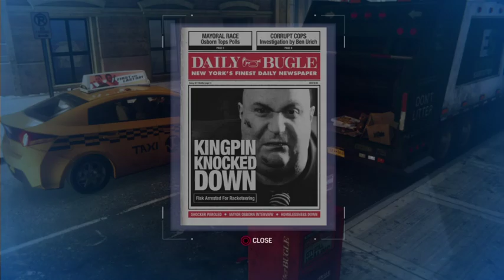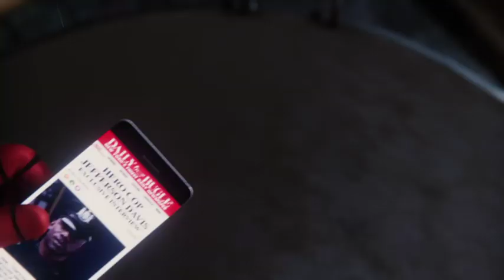Marvel's Spider-Man | #7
Videoyu Beğendiyseniz ;

ByNoGame Üzerinden Bağış Yapabilirsiniz. Bu Bağışlar Tamamen Ekipman Amaçlı Olup Size Daha Kaliteli Bir Hizmet Vermek İçindir.